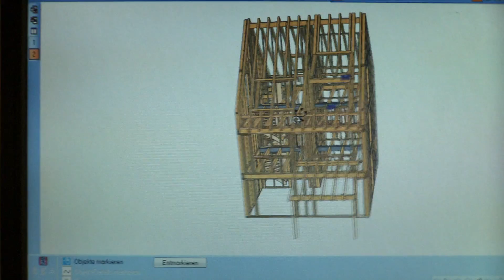Gossau ZH - Die lebenswerte Gemeinde im Zürcher Oberland - Kurzversion (mit franz. Untertiteln)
Gossau ZH - Die lebenswerte Gemeinde im Zürcher Oberland
Eine Entdeckungsreise - Kurzversion

Naturverbunden und doch stadtnah, modern, aufgeschlossen und zukunftsgerichtet, das ist Gossau im Zürcher Oberland. Ein Streifzug durch eine Gemeinde, die viele Werte bietet, sie lebt und die stolz ist auf die überdurchschnittliche Lebensqualität, die daraus entsteht. Gossau, so wie es ist: Mittelpunkt bei seinen grossen und kleinen Einwohnerinnen und Einwohnern, Berufsleuten und den vielen Gästen, die immer wieder gerne den besonderen Ort mit seinen fünf Wachten besuchen.

Gesamtspieldauer: 3:17 Minuten
Drehbuch: Flavien Allenspach
Regie: Roland Koch
Produktion: A. A. Kreativ Factory, Flaach
Auftraggeber: Gemeinde Gossau ZH